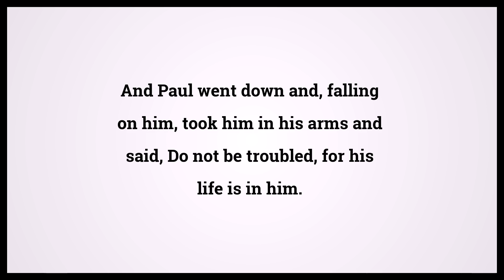Holy Bible Acts 20:10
Video shows Holy Bible Acts Chapter 20 Verse 10: And Paul went down and, falling on him, took him in his arms and said, Do not be troubled, for his life is in him. Powered by MaryTTS. Text taken from Bible in Basic Edition. Bible Acts 20:10 Bible Learning, what Bible verse says.